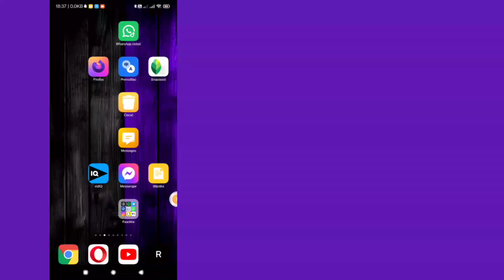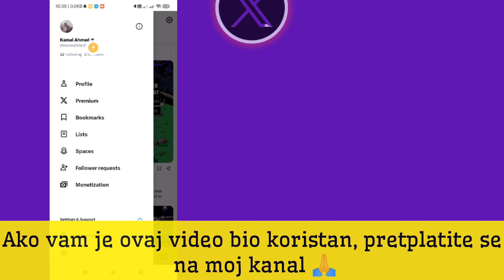Kako svoj Twitter (x) račun učiniti privatnim (2024) | Učinite svoj Twitter (x) račun privatnim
Pokazat ću vam kako učiniti privatnim računom na Twitteru (X). Pogledajte ovaj video i naučite kako svoj Twitter (X) račun učiniti privatnim.

Kako učiniti svoj Twitter (x) račun privatnim.
Molimo slijedite moje sve korake na ekranu.

Poput | Pretplatite se | Udio

💠 Molim vas, ne zaboravite ostaviti 'poput' '.
💠 Molim vas, ne zaboravite "pretplatite se".
💠 Molimo podijelite sa svojim prijateljima.

Ako ste uživali i smatrali da je ovaj video koristan, pretplatite se na moj kanal. Ako imate bilo kakvih zahtjeva za udžbenike, javite mi u komentarima! Učinit ću to za vas u roku od 1 dana.

Puno hvala što ste pogledali. Ne zaboravite se pretplatiti za više društvenih medija i tehnoloških videozapisa! Hvala na podršci